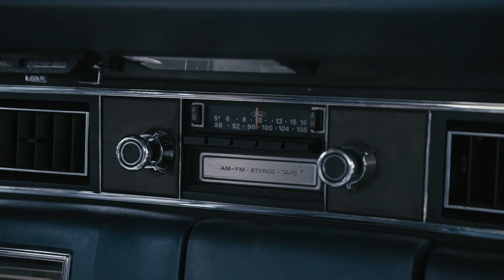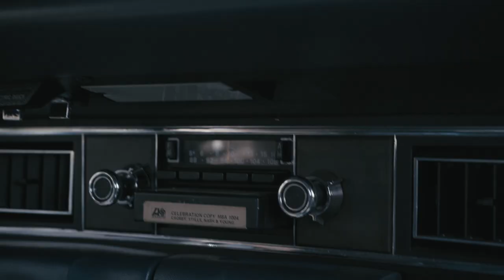Fear of Falling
A Private Investigator gets hired by an Entertainment Cartel to investigate some seemly nefarious individuals that operate as a alternative Rock Band in the Underbelly of Kangaroo Valley.

After tailing the rouge band and witnessing what he perceives as a crime he follows in hot pursuit eventually catching up he follows them up a flight of stairs while suffering from vertigo which he overcomes when he hears music.

He enters the Speakeasy realising it's all a terrible misunderstanding and what is really needed is a lead guitarist who was born to rock.

And Rock he does!

Starring Roy Billing
with Baxter Stone
and The Chocolate Dogs
Jilly O'Dowd and Johnny B Citizen

Music Performance by Baxter Stone & The Chocolate Dogs
Fear of Falling  composed by Baxter Stone

Fear of Falling off 'Barking Up The Wrong Tree' album

Directed by Jilly O'Dowd
Director of Photography
Sam Vines
1st Assistant Cameraman
Tahsin Rahman

Crew
Kylie Connell: Production Manager

Caterer Janine: Lay Flurrie
Catering assistant, Maya Lay Flurrie
Data Wrangler: Ross Carter/ Asst Grip
Bronwyn Carter: Crowd Location Manager

Editors:
James Swinton  Rough Cut
Hilary Balmond  Final Edit

Special Thanks to Chris Wilson, Al, Angela Brookes and Tara Mackie
Graeme Chambers, Tilly and all the wonderful people who came from all around to join us for this special day.